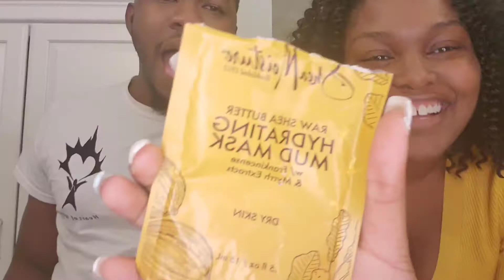MASK CHAT with the Milienaires | Self Care Series ❤ | Engagement and Wedding Talk 💒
In Today's episode of Making It With The Milienaires, we embark on a journey of self care. We try out face masks together as we play the Not So Newly Wed Game answerimg questions about our engagement and wedding day.